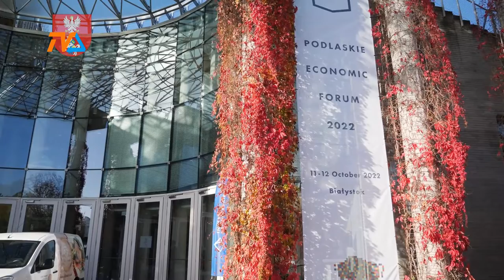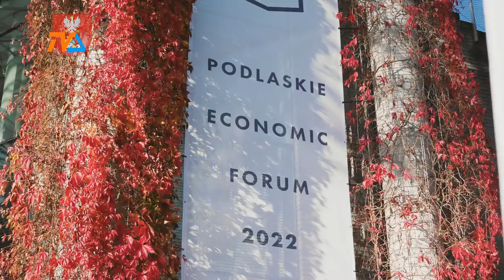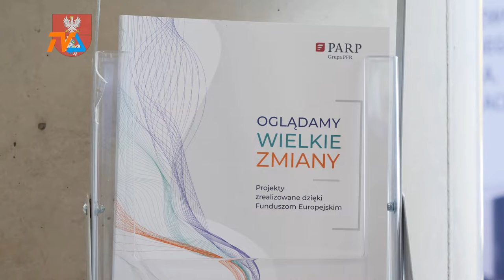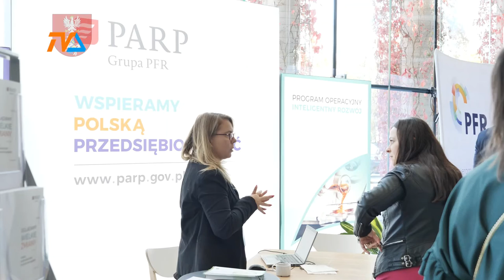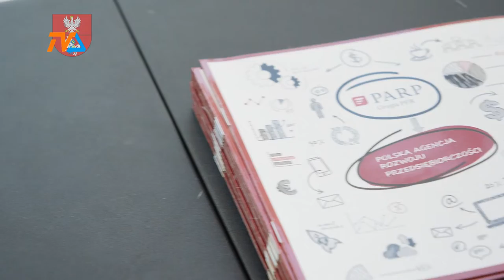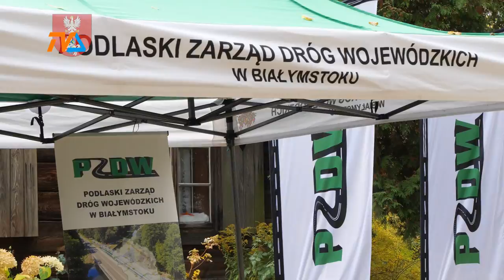Kronika Województwa Podlaskiego odc. 745 |TVSUWAŁKI